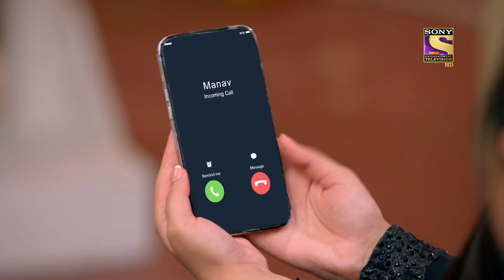Kaamnaa | Ep 27 & 28 | RECAP | कामना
Show Name: Kaamnaa
Episode: 27 & 28 - 24 December 2021
Cast: Abhishek Rawat, Chandni Sharma.
Producer: Rajesh Ram Singh Pradeep Kumar Pia Bajpai.